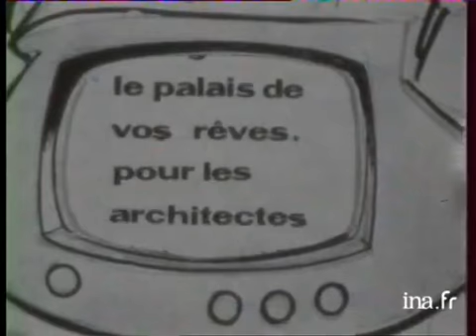Serge Gainsbourg Science-fiction Marie Mathématique 1er ...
Serge Gainsbourg chante Marie Mathématique 1er épisode héroïne science-fiction 1965 Dim Dam Dom Serge Gainsbourg Sandie Shaw 1er épisode de la bande dessinée de Jean Claude FOREST sur des poèmes d'André RUELLAN et une musique de Serge GAINSBOURG.Serge Gainsbourg chante off "Marie Mathématique". (202 ... mrjyn dogmeat sobachemyaso yt:quality=high cynophagie weirdopedia